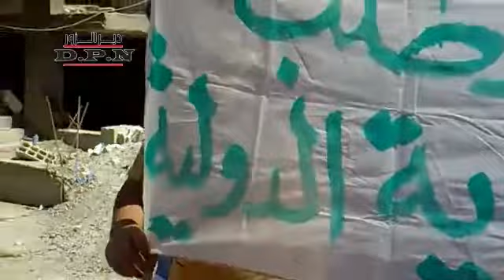Deir Ezzor City, "International Protection" Friday, 9-Sep-11 (2)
ديربرس - أبطال ديرالزور بجمعة الحماية الدولية 9-9